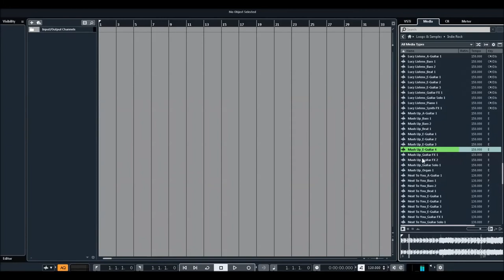Steinberg | VST Sounds & Loops | Indie Rock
The Indie Rock VST Sound Loop Set includes hand-made independent rock at its best. Ranging from melancholic acoustic guitar rhythms to powerful raw leads, this loop collection portrays the sound of modern alternative music played in garages and rehearsal rooms all over the world.

Conveniently laid out in 25 construction kits, the Indie Rock VST Sound Loop Set is a reliable go-to source for inspiration and creativity.